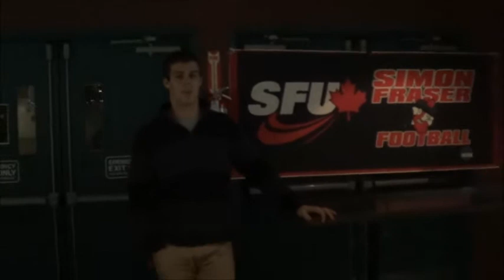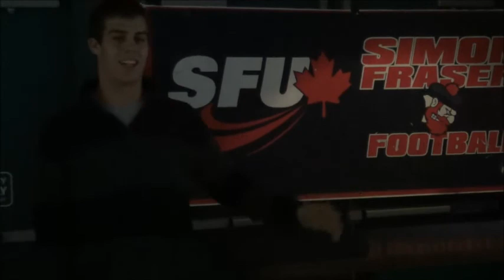Mitchell Barnett - SFU football team captain - player's perspective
Mitchell Barnett (Junior) - SFU football team captain provides a player's perspective on the 2014 season under the direction of D coordinator Coach Abe Elimimian